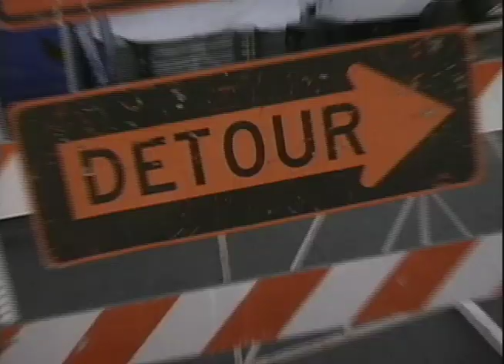Demo Reel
Rob Korotky Demo Reel